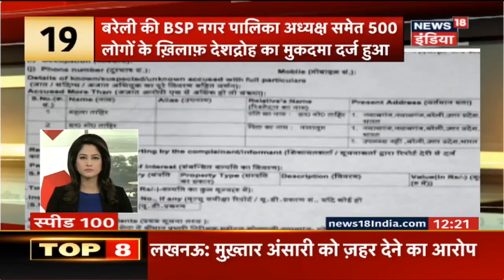गुस्साए आदमी ने पुलिस पर गाड़ी चढ़ाई | Speed100 | News18 India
Angry man ran his car over the police who was trying to stop him in Gujarat's Banaskantha.
गुजरात के बनासकांठा में गाड़ी रोकने पर गुस्साए आदमी ने पुलिस पर ही गाड़ी चढ़ा दी.
Kamala Mills Fire Tragedy: Absconder accuse Mojo's Bistro director Yug Tuli spotted with wife at Hyderabad airport.
मोजो के फ़रार मालिक युग टोली को पत्नी के साथ हैदराबाद एयरपोर्ट पर देखा गया.
Mumbai's Kamala Mills tragedy accused Abhijit's helper Vishal arrested.
मुंबई के कमला मिल्स हादसे में फ़रार आरोपी अभिजीत के क़रीबी विशाल को गिरफ़्तार किया गया.